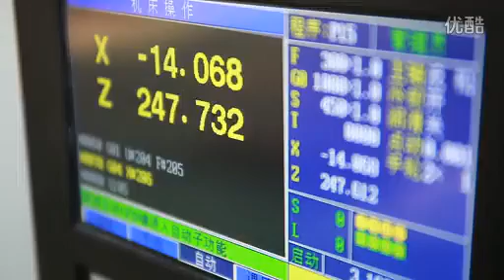circular knife grinding machine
mobil:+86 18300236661   same as whatsapp&wechat